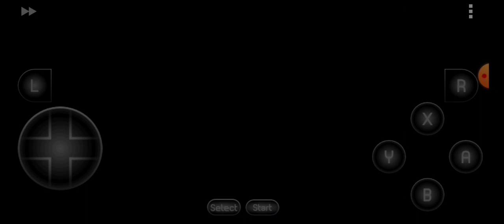Jugando diagonal mario